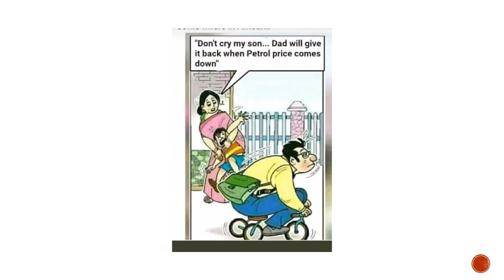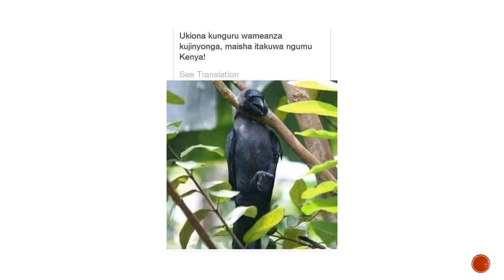Kenyan Memes – High Fuel Prices & Shortage part 1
Kenyans' online reactions to high fuel prices